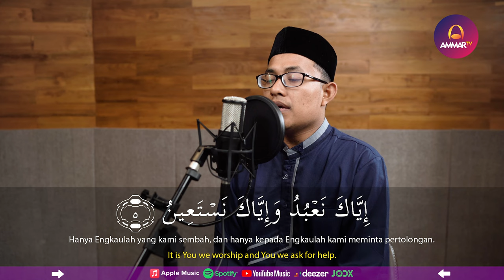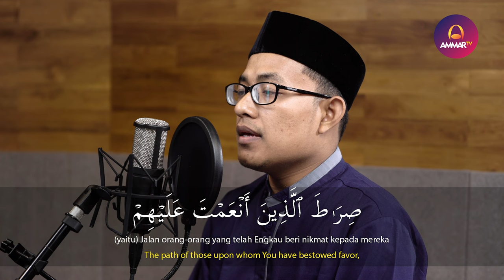SURAT AL FATIHA || MUHAMMAD TAUFIK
Support by

Supported by
Lima Tour - Umrah Pelayanan Prima

Hotel D'Madinah (Hotel D'Madinah Residence Solo)

Muzammil Hasballah

Salim Bahanan

Taqy Malik

Ibrahim Elhaq

Rizal Wahid

Abyan Muwaffaq